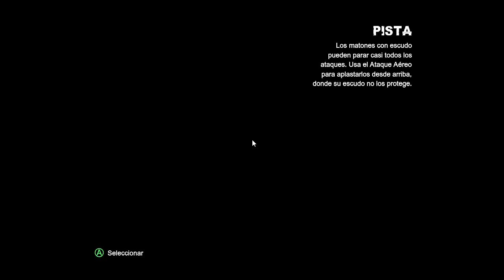Batman Arkham City Extra #1 - Las cosas de Catwoman - Gameplay comentado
BatmanArkhamCity Gameplay de Batman Arkham City, segunda parte del juego de Rocksteady después de Batman Arkham Asylum. En estos videos hago misiones adicionales más allá de la historia principal.

720p 60fps

Juego sobre todo la historia principal, y hago pocas misiones secundarias, que a lo mejor voy completando al terminar la historia principal. Jugado en PC (Steam).